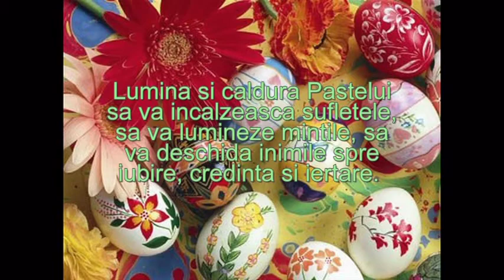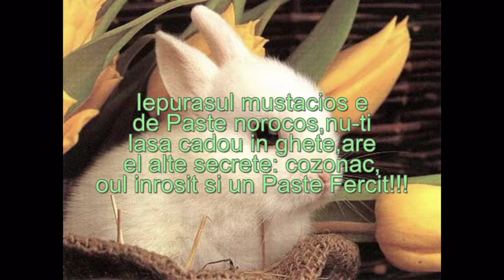Paste fericit!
Un paste fericit!